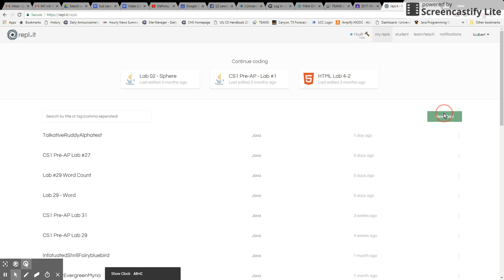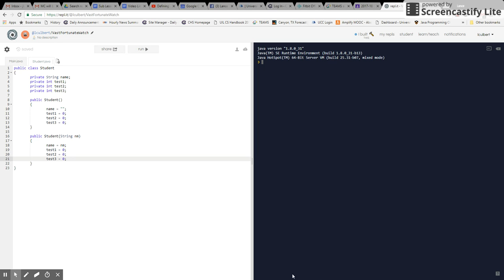Feb 21, 2018 9:06 PM